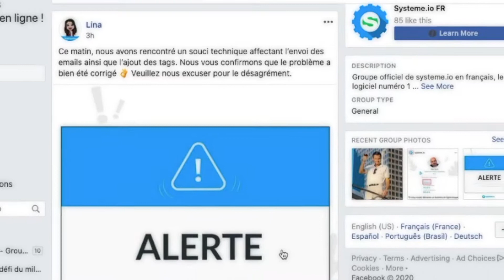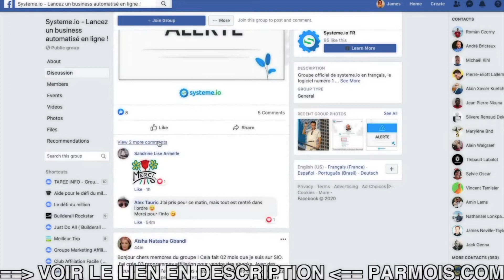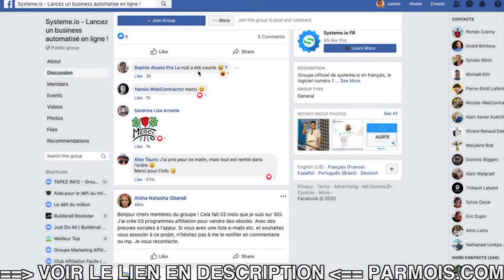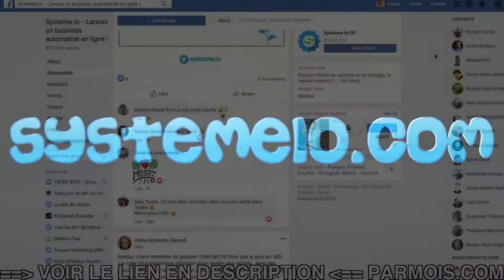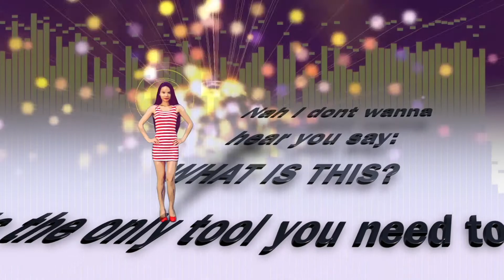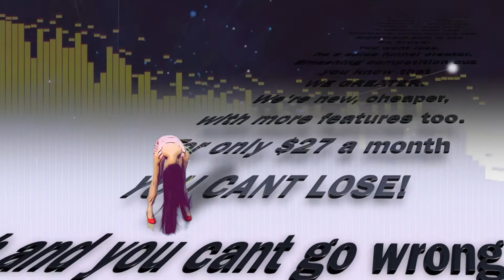🤩 Voilà pourquoi je ne reste pas inscrit au groupe facebook systemeio très longtemps :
Car je suis trop sensible sans doute, je n'ai pas envie d'avoir de problème :-)